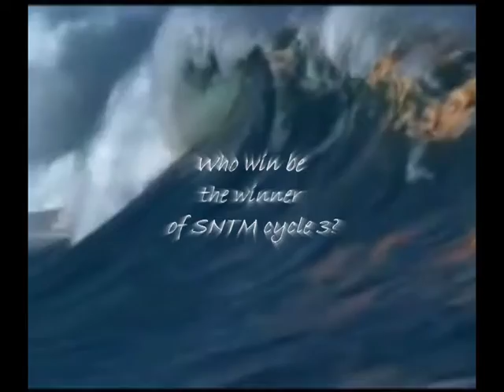SNTM cycle 3 finale part 2: RUNWAY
The top two Melissa and Deqa battle it out on the runway with other top models.
I don't know why the green green didn't work in the begining! Oh well! :O